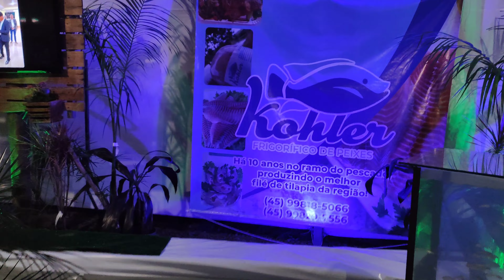Encontramos um monte de peixe na Expo Ouro Verde.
Criança olhando os peixes, tem carpa, tilápia e até cascudo.@VirosGamer